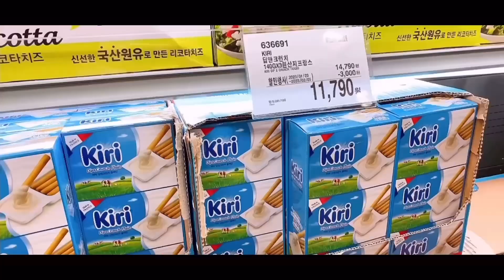(일상) 코스트코 장보기 | 장은 보지만 요리는 안하는 영상 | 과자 샐러드 라면 초밥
결혼 생활 8년차이지만 여전히 요리가 힘들고, 어려운 주부입니다;;
집에서 밥 먹지만 요리는 안하려는 꼼수만 늘고 있네요^^;;
그래도 남편과 밥 먹는 저녁 식사는 만들어서 먹으려고 노력중입니다~

장은 보지만 요리는 안하는 영상 - 봐주셔서 감사해요

(p.s : 저처럼 식사 하시지 마시고 건강한 밥 만들어 드세요~ )